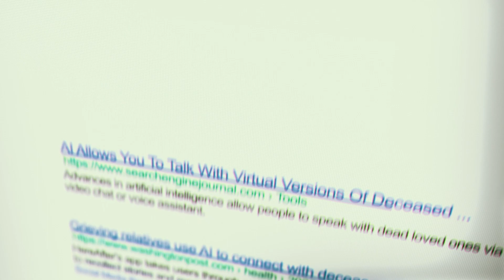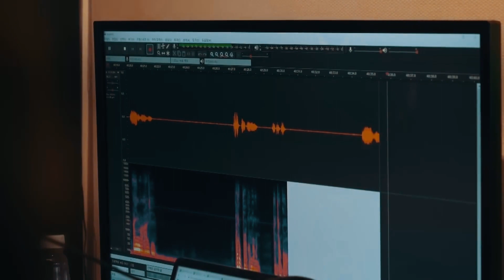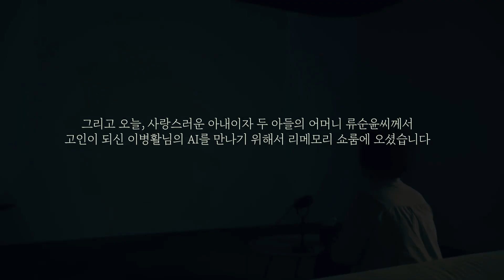re;memory AI to talk with deceased loved ones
This Korean company Deep Brain AI has recently unveiled a service called Re;memory, which allows people to speak with their departed loved ones. Let’s see how? Through this video you will know about…

Re;memory ai
Re memory service ai
Deep brain ai
How re memory service work
How to talk to dead people with ai
Ai for dead people
How to chat with dead people
How ai works
Technology to talk with dead people
How to talk with late loved ones
Artificial intelligence
Image synthesis technology
Deep fake
Voice copy ai technology
How deep fake someone with ai

In process of making this video, we took help from a few channels. Check out their channels to know more about re;memory service.